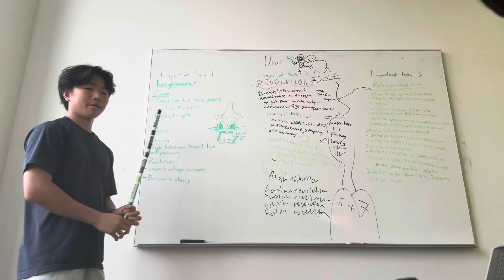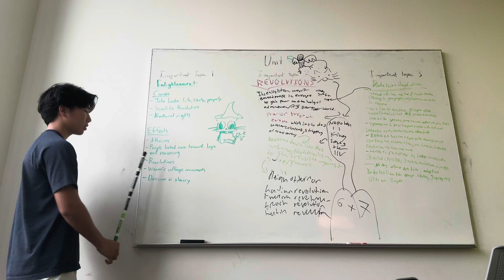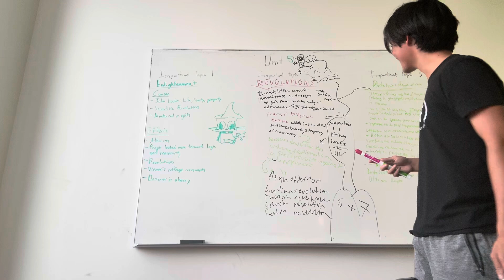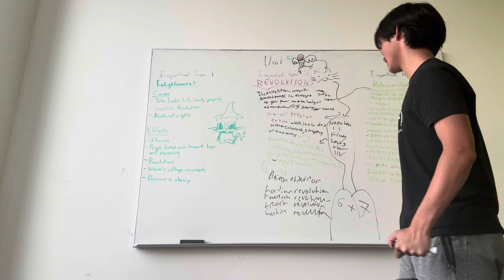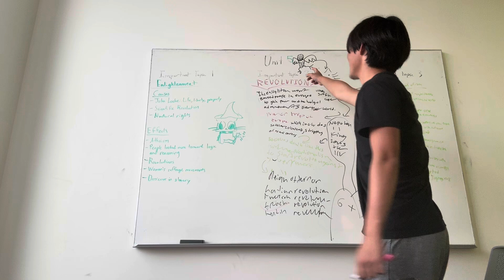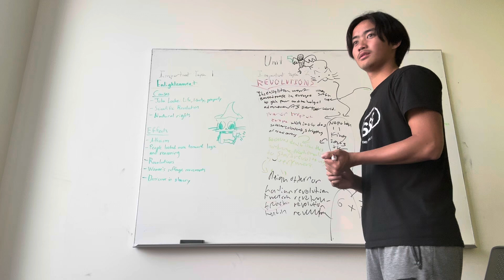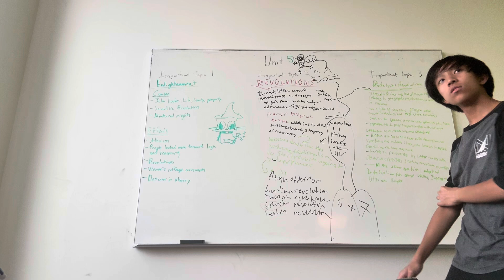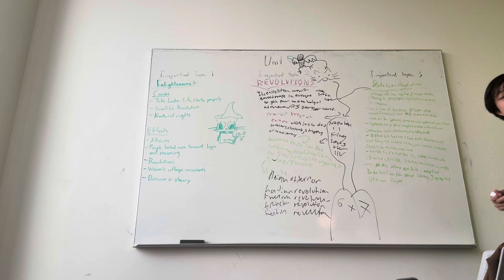Ap world active recall unit 5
Ap test in 3 days